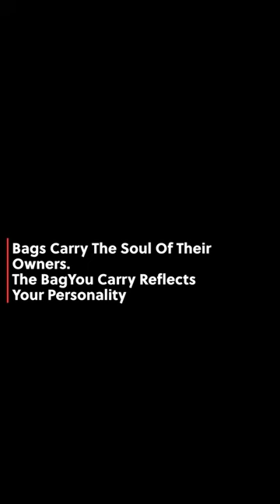Tactical Flashlight Pouch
Tactical Molle Flashlight Pouch LED Torch Holster Military Waist Pack Outdoor Camping Hunting Accessories Pack EDC Tool Bag